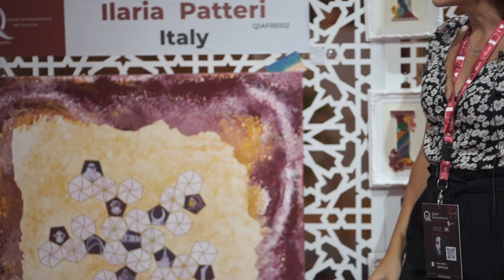Participating Artist at QIAF 2022